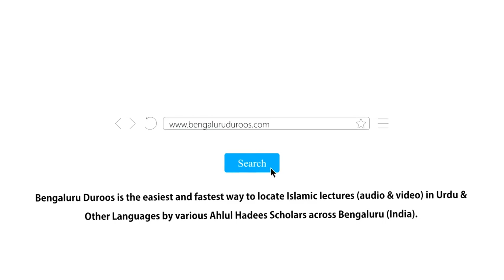Sadarati Khitaab | Shaykh Abdul Wahhab Jamae’e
Event: A half day Islamic Conference held on 5th February 2021 @ Masjid-e Mohammadia, Sagar (Shimoga District)

Topic: Sadarati Khitaab

Speaker: Shaykh Abdul Wahhab Jamae’e

٠٠٠٠٠٠٠٠٠٠٠٠٠٠٠٠٠٠٠٠٠٠٠٠٠٠٠٠٠٠٠٠٠٠٠٠٠٠٠٠